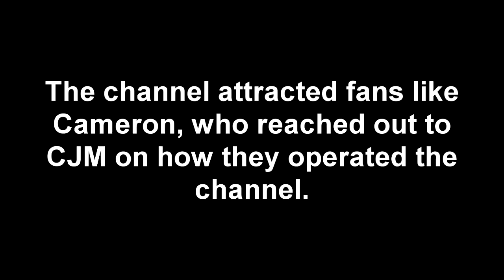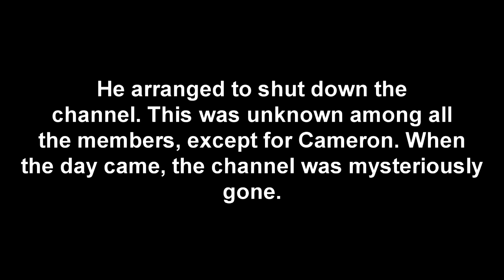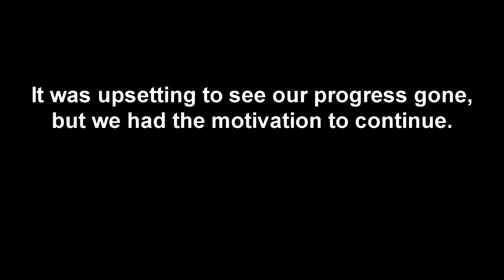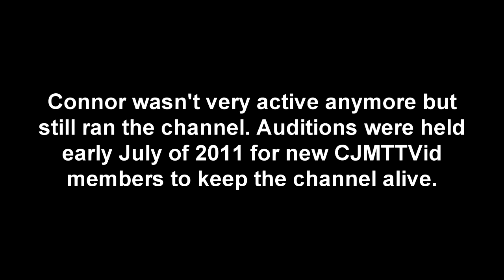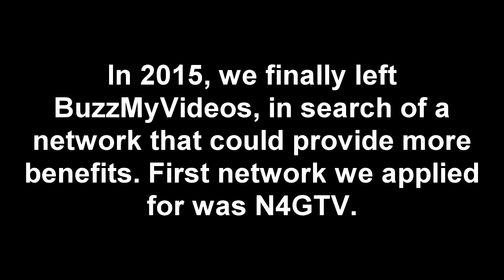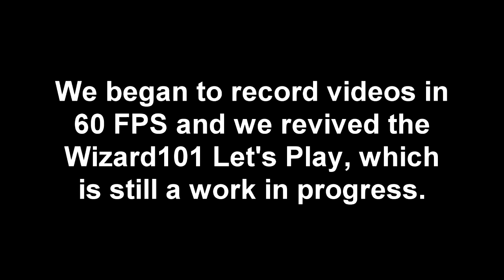CJMNetwork 4th Year Anniversary!!!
Thanks for making the last 4 years great! Please enjoy this 4 year anniversary special put together by the CJM team!

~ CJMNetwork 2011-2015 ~